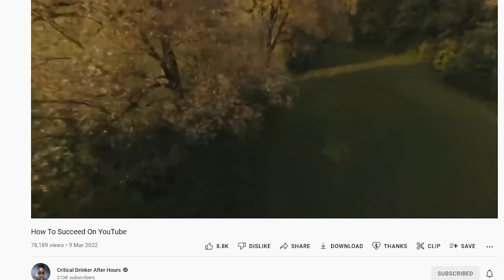The Critical Drinker and Cinematic Political Blindspots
I hear 'We need to keep politics out of movies' and 'Older movies are just fun and not pushing a message' a lot. It's nonsense and I want to discuss why.
As a springboard, I look at The Critical Drinker's chat with Count Dankula about Alien 3 and the claim that Alien, Aliens and Alien 3 are just fun with no political message.

To head off a likely complaint: Me pointing out and naming the politics in a thing is not a criticism of those politics, it's me describing the worldview the thing conveys and relies on.
What I really want this video to achieve is for people to stop objecting to woke-washing & The Message because "they don't want politics in their films" and to reject it because they want their films to promote their own, preferred politics.

By labelling new woke messaging as 'Politics' and your seeing your preferred politics as 'just entertainment', you fail to understand the problem and weaken the position you're defending. it encourages a lack of understanding of your own views, which will make it harder to defend them when challenged.

I'll hop off the soapbox now and get back to reviewing horror films...

Both will get you early access and exclusive content, and help fund more ambitious projects.